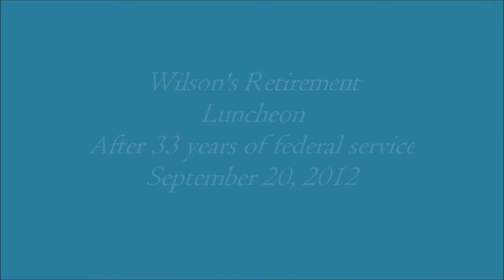Wilson's Retirement Luncheon